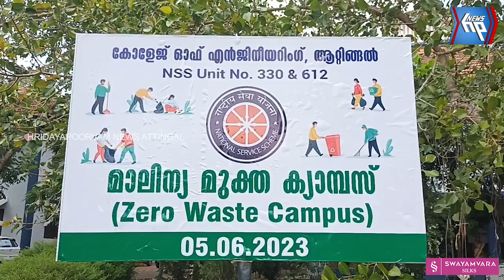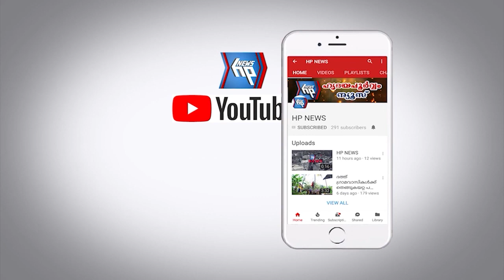ക്യാമ്പസ് 'സീറോ വേസ്റ്റ്' ആയി പ്രഖ്യാപിച്ച് ആറ്റിങ്ങൽ എഞ്ചിനീയറിഗ് കോളേജ്